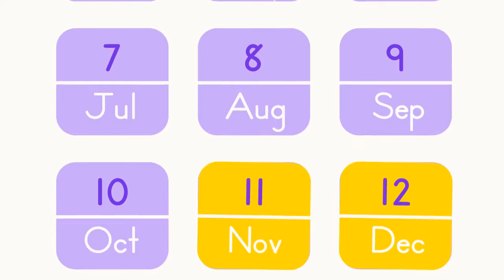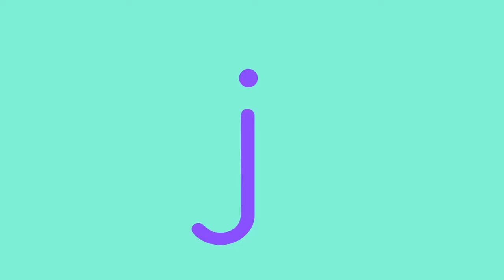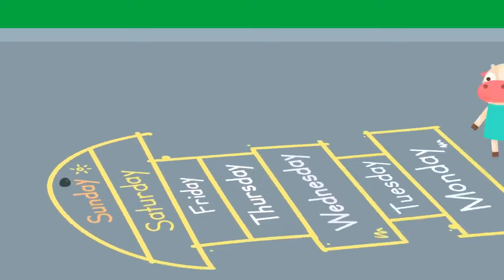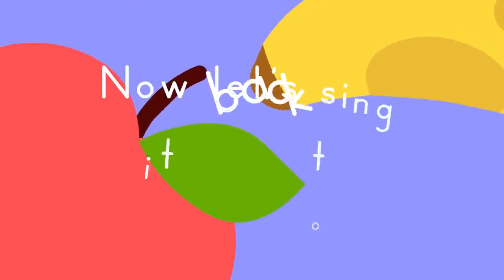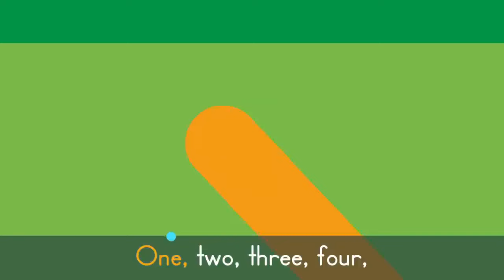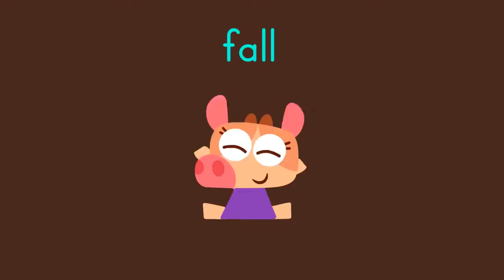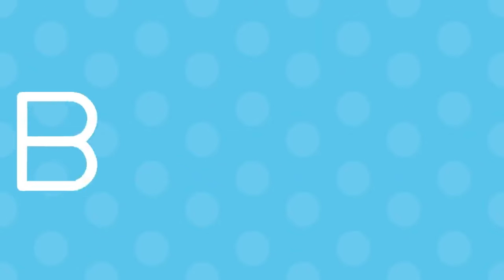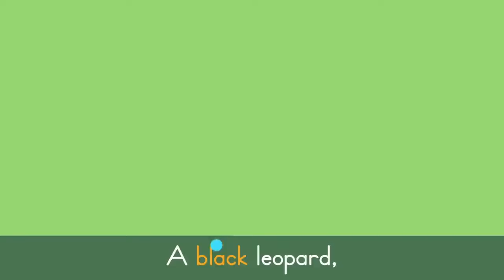Five Senses Song + More Songs for Kids 🌈 Lingokids